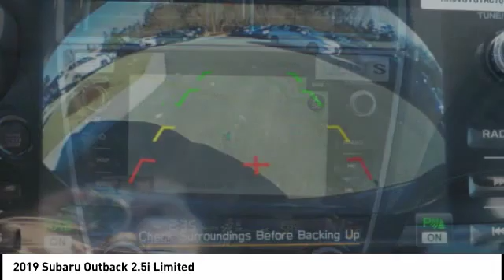2019 Subaru Outback 2.5i Limited for sale in Cary NC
2019 Subaru Outback 2.5i Limited for sale in Cary NC - Stock # SB53832
Year: 2019
Engine: 2.5L H-4 cyl
Transmission: continuously variable automatic
Exterior Color: Magnetite Gray
Interior Color: Gray
Model Code: KDF
Drive Line: All-wheel Drive
Address:
VIN: 4S4BSANC7K3288267